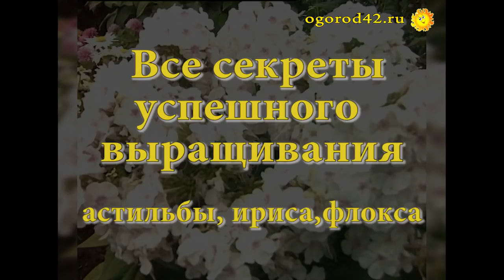Все секреты успешного выращивания астильбы, ириса, флокса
Зоя Долганова, ведущий специалист института имени М.Лисавенко, г. Барнаул: - Астильба – очень своеобразное растение, каждый раз стволик удлинняется, точка роста как бы поднимается, разрастается розетка, и корешок оказывается выше земли. Мы на зиму астильбу обязательно обрезаем и мульчируем, прикрываем. Ирисы бородатые – засухоустройчивые, на песчаной почве себя чувствуют замечательно. Мелкая посадка им нужна. Если заглубить, то не получит развитие цветочная почка. В июле и в августе на корневище закладывается цветочная почка. Им надо сохранить ее зимой. Как можно больше солнца ирису бородатому!Флоксы размножаются делением корня, черенкованием, и эту процедуру они переносят стойко, легко приживаются. Рыхлая, плодородная земля, полив – и вам обеспечено великолепное цветение в конце лета или на следующий год.  Несколько раз за сезон флоксы желательно подкормить: в начале лета – мочевиной или настоем коровяка, с середины - калийно-фосфорными удобрениями.